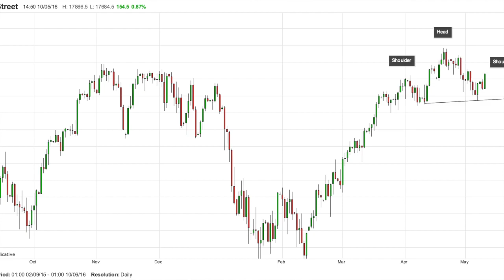Stock Market Update and a Look at the Bigger Picture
This video is about the action in the Dow on May 10, 2016 and explores a possible bearish head and shoulder formation.